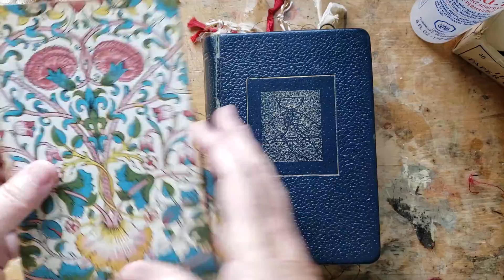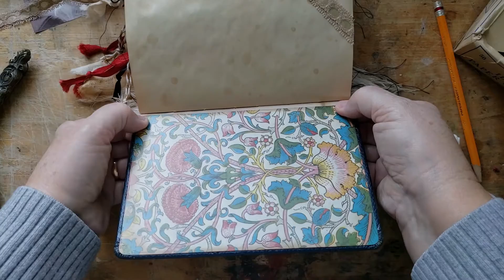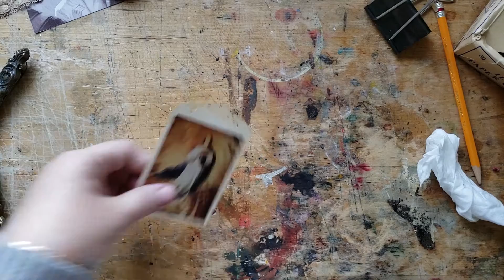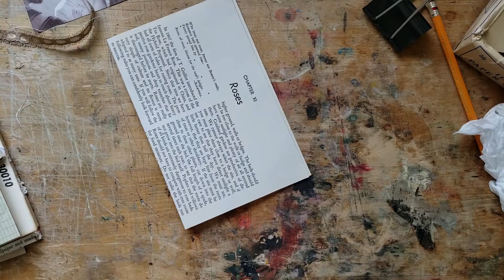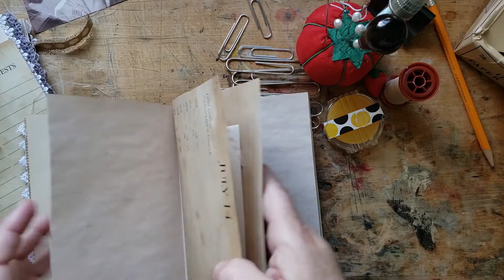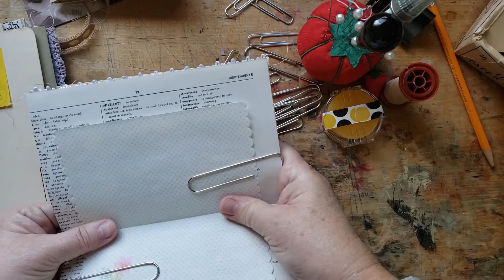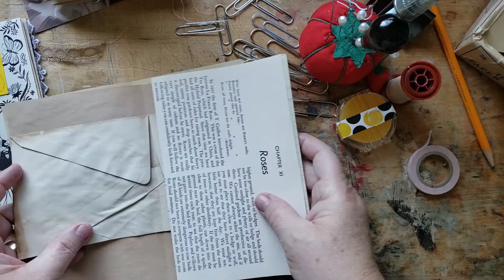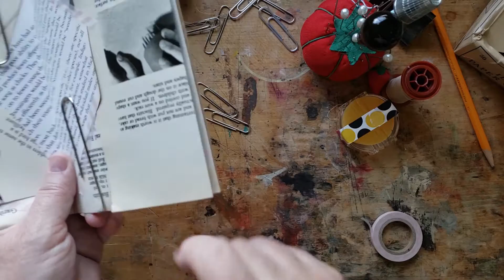What's on my desk? -- January 2, 2020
Today I glue endpapers into the Catholic Allsorts journal, plus I poke holes into signatures for Infelice. And of course I chatter endlessly.